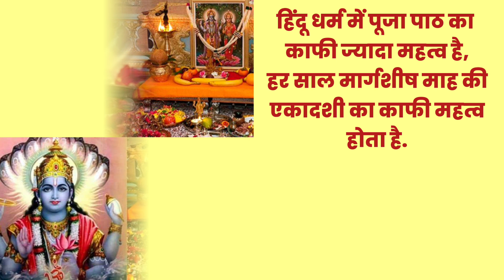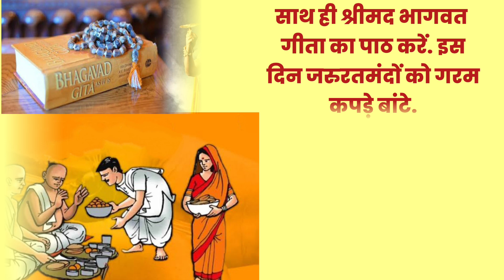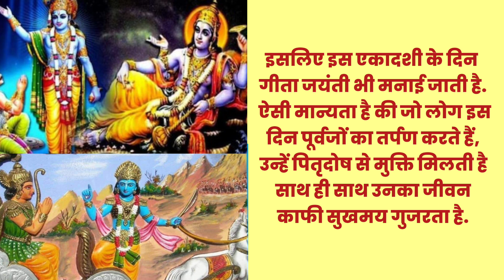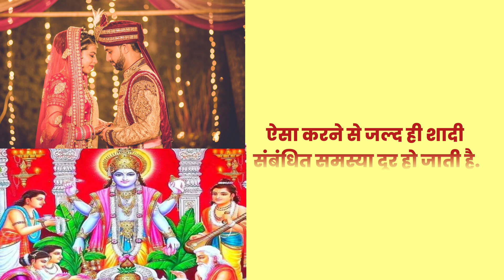Ekadashi Kab Hai 2023 | MokshadaEkadashi 2023 Date Time | DecemberEkadashi | एकादशी कब है 2023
Ekadashi Kab Hai 2023 Mokshada Ekadashi 2023 Date Time December Ekadashi एकादशी कब है 2023
ekadashi vrat ekadashi vrat ke niyam
ekadashi puja vidhi in hindi ekadashi par kiye jane wale upay ekadashi mantra krishna mantra ekadashi bhog pujan samgri ekadashi vrat ke niyam Mokshada ekadashi vrat katha ekadashi vrat ka mahtva december ekadashi vrat 2023 ekadashi vrat list 2023 ekadashi aghan ekadashi 2023 me kab kab hai ekadashi vrat ki kahani 2023 me aane waali ekadashi list ekadashi mahaupay ekadashi astrology ekadashi 2023 ekadashi vrat kaise rakhna chahiye ekadashi vrat me kiski pooja karni chahiye ekadashi vrat ka mathv kya hai ekadashi vrat kab shuru kare ekadashi vrat ki puja kaise kare at home aghan shukl ekadashi 2023 ekadashi paran me kya khana chahiye ekadashi vrat ka paran kab hail is mahine ki ekadashi kab hai
ekadashi kab hai batao gyaras kab hai
gyaras kab hai batao gyaras kab hai bataiye ग्यारस कब है ग्यारस कब है बताओ
एकादशी व्रत कब है एकादशी कब है एकादशी कब की है मार्गशीर्ष एकादशी व्रत 2023 में कब है एकादशी दिसंबर 2023 एकादशी व्रत कितनी तारीख को है एकादशी व्रत कथा मोक्षदा एकादशी पूजा का सबसे शुभ समय एकादशी व्रत विधि एकादशी व्रत की कहानी मार्गशीर्ष एकादशी कब की है मार्गशीर्ष एकादशी 2023 में कब है मार्गशीर्ष एकादशी कितनी तारीख की है एकादशी पूजा विधि एकादशी व्रत में क्या खाना चाहिए एकादशी व्रत की कहानी एकादशी व्रत कैसे किया जाता है एकादशी व्रत के नियम एकादशी व्रत कथा आज एकादशी व्रत की आरती एकादशी व्रत का पारण कब है एकादशी के दिन चावल क्यों नहीं खाने चाहिए एकादशी के दिन क्या करना चाहिए एकादशी के दिन बाल धोने चाहिए या नहीं एकादशी के दिन क्या नहीं करना चाहिए एकादशी के दिन क्या दान करना चाहिए एकादशी के दिन तुलसी तोडनी चाहिए या नहीं एकादशी के दिन तुलसी में जल देना चाहिए या नहीं एकादशी कितनी तारीख को है एकादशी व्रत के दिन चावल क्यों नहीं खाना चाहिए एकादशी व्रत के दिन बाल धोने चाहिए या नहीं एकादशी व्रत के दिन क्या करें एकादशी व्रत के पहले दिन क्या खाना चाहिए एकादशी व्रत कथा दिखाइए एकादशी व्रत के दिन सोना चाहिए या नहीं एकादशी कब है मार्गशीर्ष एकादशी 2023 मार्गशीर्ष मोक्षदा एकादशी कब है एकादशी की कहानी एकादशी की कथा एकादशी की पूजा कैसे करे एकादशी व्रत के नियम एकादशी का महत्व मार्गशीर्ष मोक्षदा एकादशी 2023 मोक्षदा एकादशी 2023 एकादशी व्रत के नियम एकादशी व्रत कथा एकादशी माता की आरती एकादशी के दिन क्या ना करे एकादशी की पूजा कैसे की जाती है एकादशी व्रत लिस्ट 2023 दिसंबर एकादशी 2023 मोक्षदा एकादशी व्रत 2023 कब रखा जायेगा साल 2023 दिसंबर मास मोक्षदा एकादशी व्रत की शुभ तिथि पूजा का शुभ मुहूर्त पूजा विधि दिसंबर मास मोक्षदा एकादशी उपाय मार्गशीर्ष मास मोक्षदा एकादशी शुभ मुहूर्त 2023 दिसंबर मोक्षदा एकादशी पूजा विधि दिसंबर मास मोक्षदा एकादशी महत्व एकादशी पर करे ये उपाय एकादशी पूजा विधि एकादशी व्रत के नियम
क्या है क्या एकादशी में चावल खाने चाहिए मोक्षदा एकादशी पूजा का सबसे शुभ मुहूर्त क्या है।